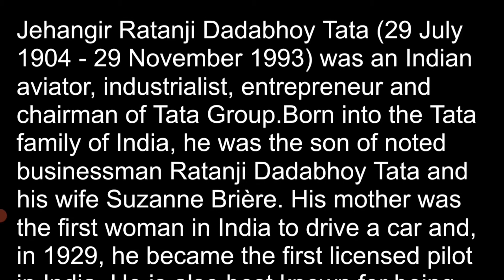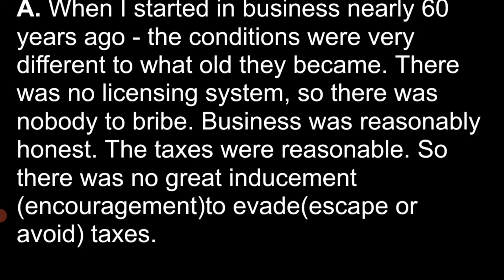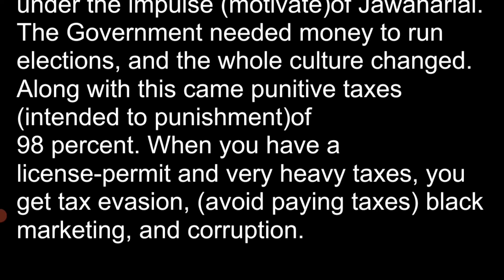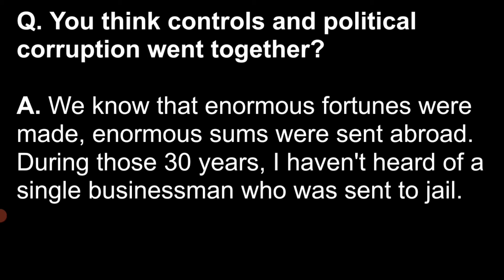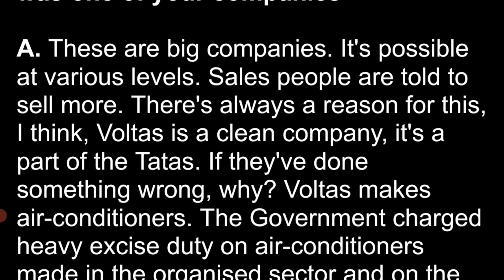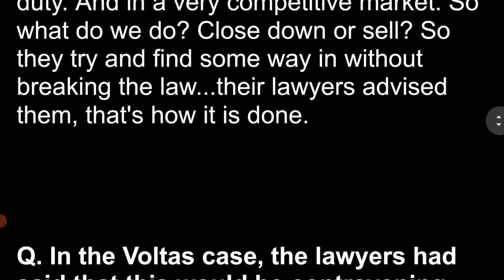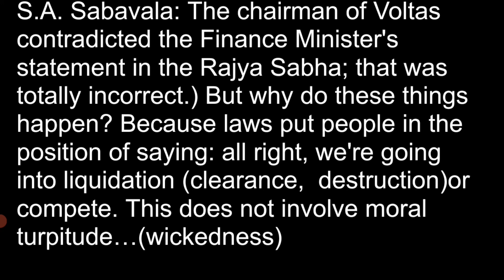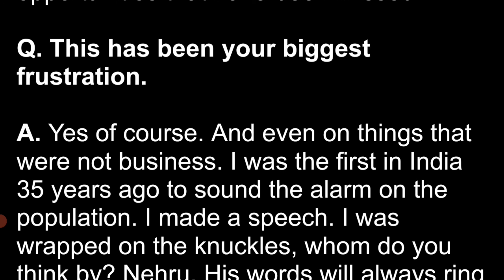JRDTata's interview with T.N.Ninan ,part-1semester 3 English,2021new syllabus explanation in telugu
JRDTata's interview with  T.N.Ninan ,semester 3 English,2021new syllabus explanation in telugu